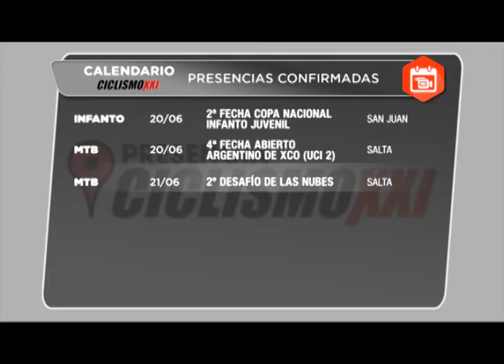1º MTB LA ODISEA DE LOS ANDES, ARGENTINA-CHILE - CICLISMO XXI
PGM 486 WEB Bloque 2b.